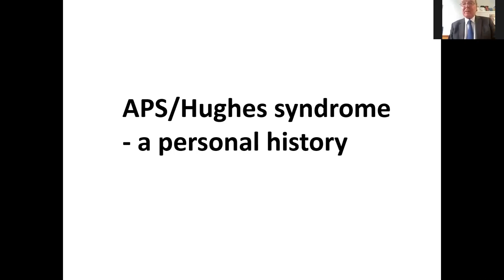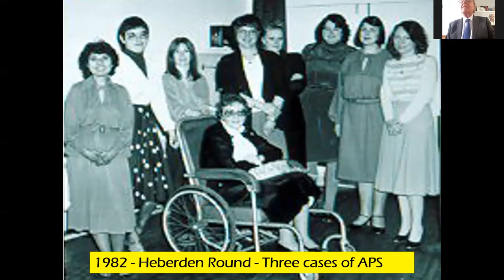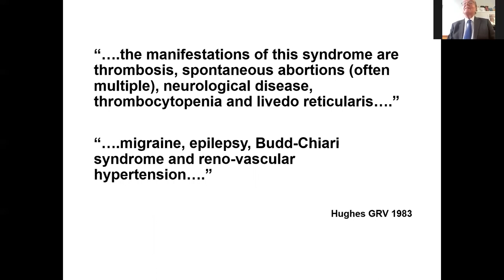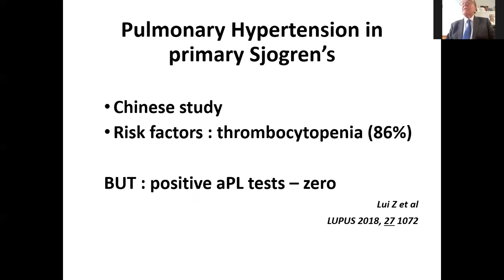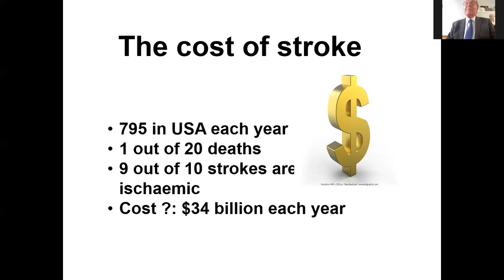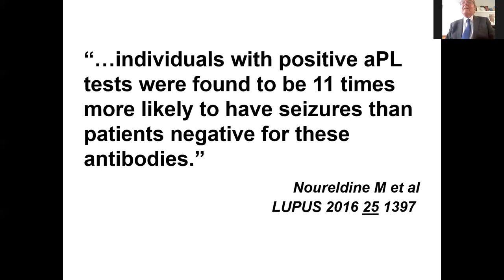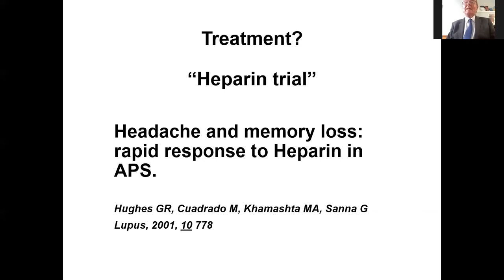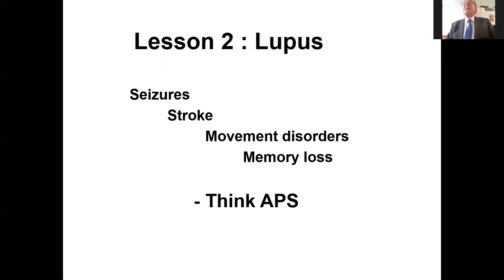APS Hughes Syndrome – A personal history by Professor Graham Hughes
At the annual “International Meeting on Antiphospholipid Syndrome”, Belgrade 2021 (virtual), Professor Hughes gave the opening lecture on “APS/Hughes Syndrome – a personal history”.  We are delighted to make this available for you to watch, by courtesy of Professor Ljudmila Stojanovich, Chairman of the Meeting.